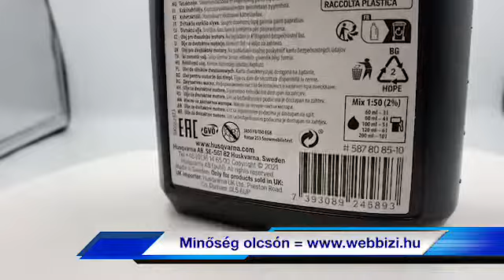Husqvarna® 587-80-85-10 - 2 ütemű motorolaj - HP ásványi - 1 liter